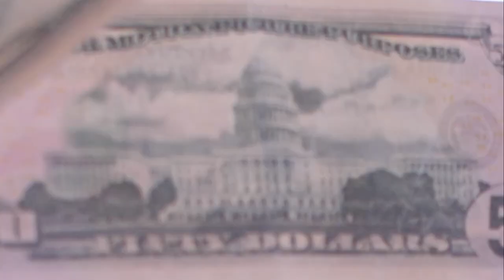2kSmoke - Broke Hoes [Mini Teaser]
Lil teaser for my music video with Smoke 630 dropping mad soon!